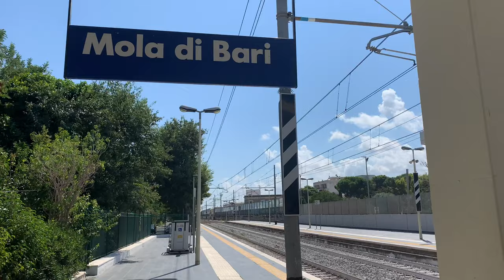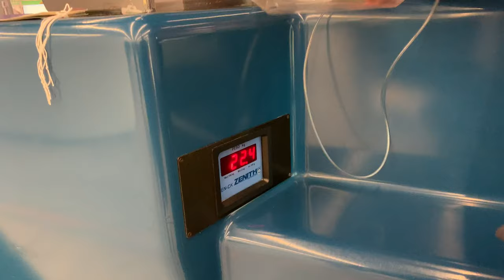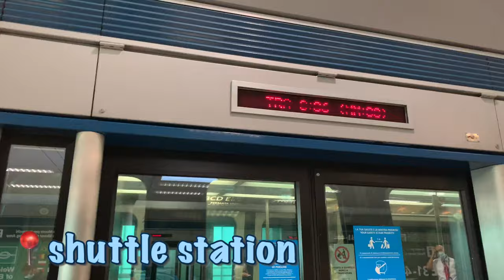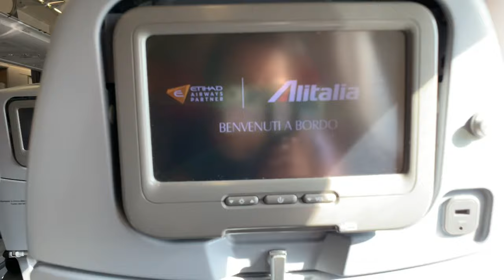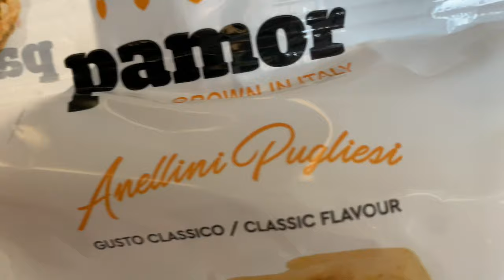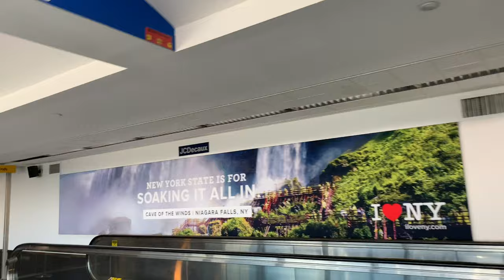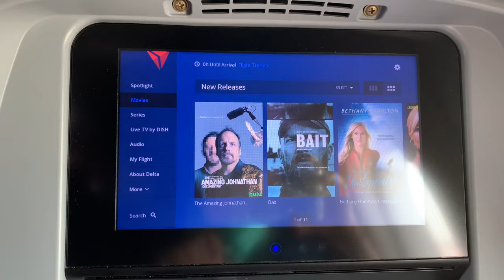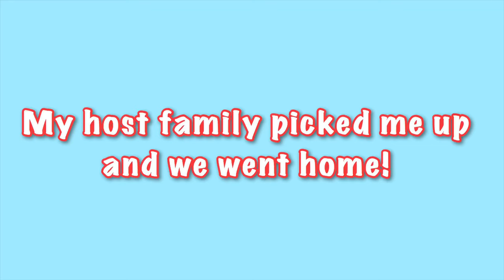FLYING INTERNATIONALLY FROM ITALY TO USA during COVID-19! FULL TRAVEL EXPERIENCE! (travel vlog)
Flying INTERNATIONALLY from Italy to USA during the COVID-19 pandemic! This is a full travel experience vlog! Enjoy this 2020 travel vlog and I hope you liked traveling with me! Flying overseas can be a little scary, but I find it fun and relaxing! In this video, you'll see my whole travel experience, including train rides, long flights, the food I eat while traveling, and much more!

Every year, I travel alone from Italy to the USA because I am a foreign exchange student in Wisconsin. My main flight was Rome - New York! Watch this video to see how I got to Rome and how I finally reached my US destination!

Ciaooo!!!